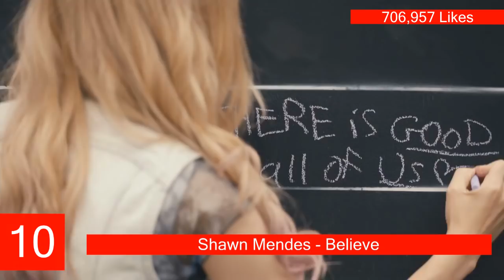Most Liked Shawn Mendes Videos